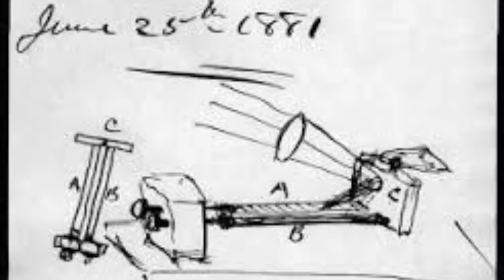Ignorance is Bliss: Three Presidents and a Metal Detector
Terrible weather has its benefits.  I find time to look for stories that might help me to understand history a little better.  This story is about a metal detector and three assassinated presidents.